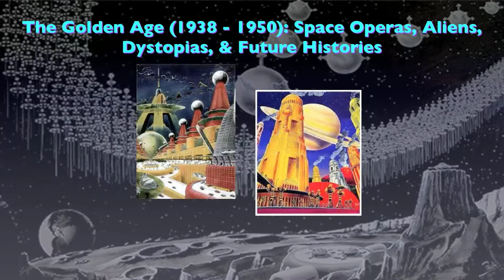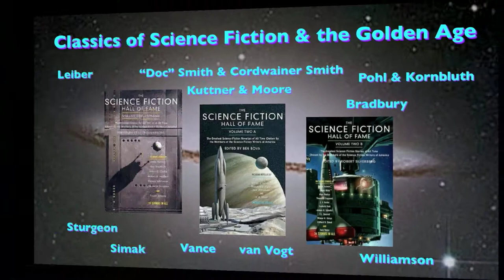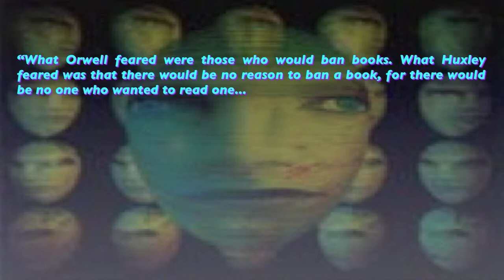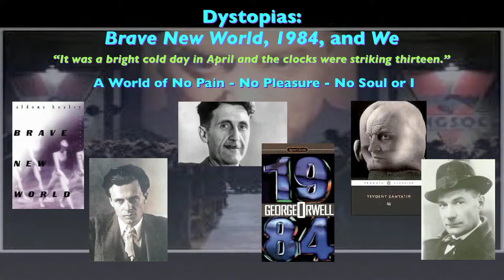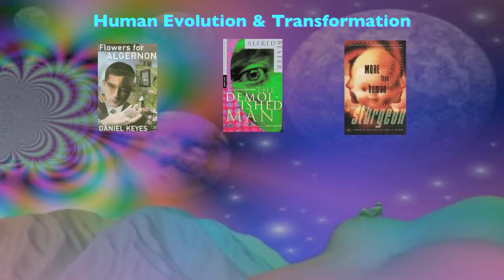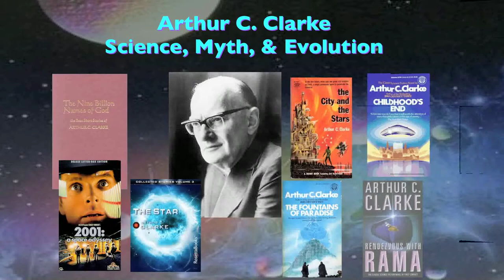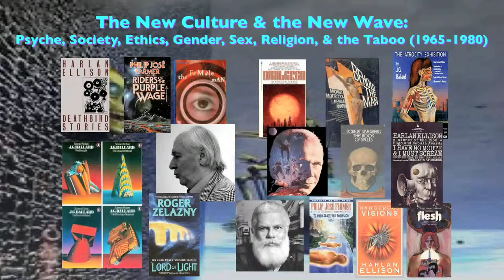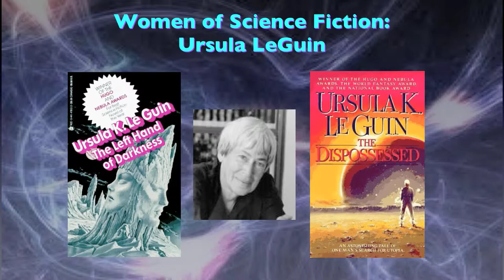Science Fiction: The Mythology of the Future Part II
A history of science fiction highlighting its integrative, holistic, and mythic qualities pertaining to the future. The Golden Age to the New Wave.